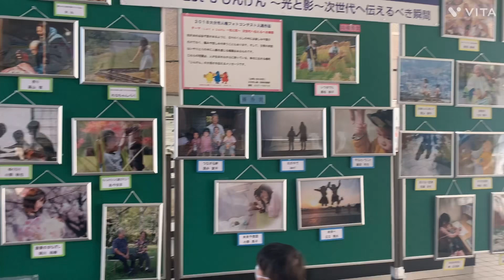連日森岡食堂てっちゃんで楽しんじゃう。